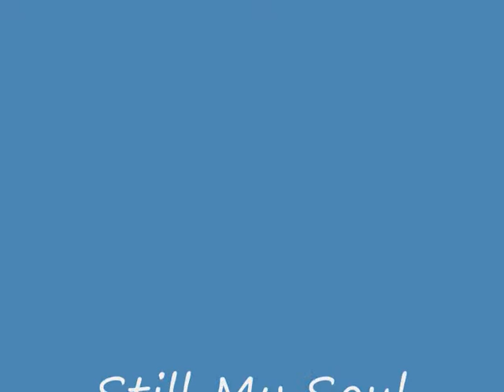Still My Soul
This is another song which I wrote for my band Martial Law in the mid 90's. It's another 160bpm guitar thrash using my Vox VT40+. The original demo had some airplay on Northsound FM.

The video is of the River Itchen.